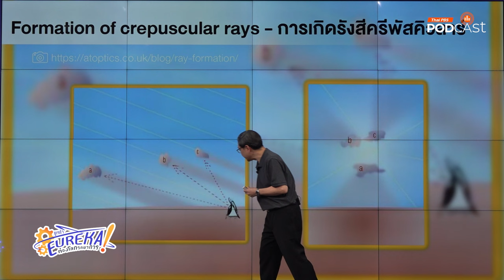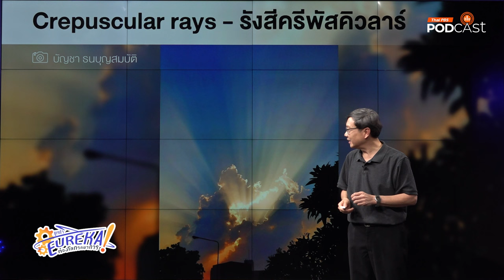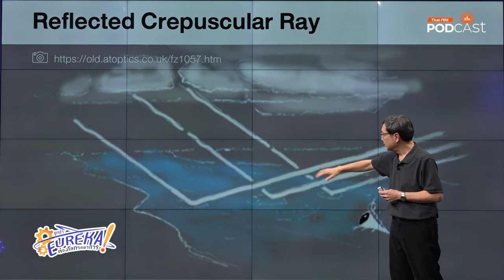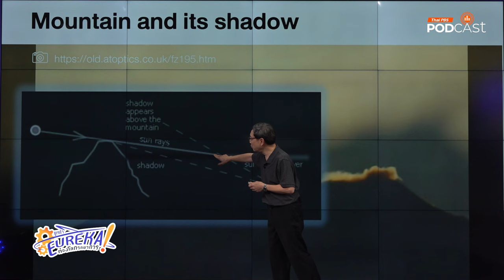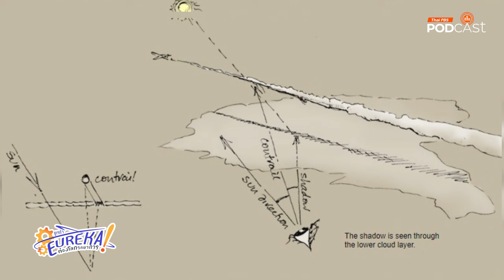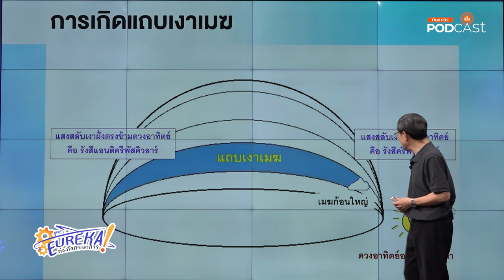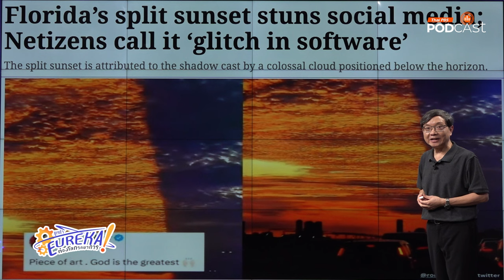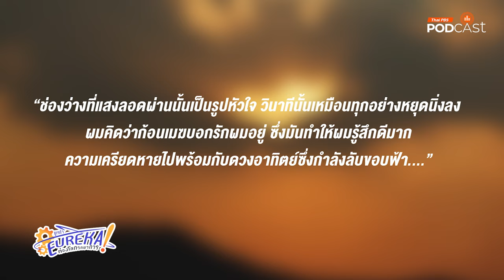แสงและเงาบนฟ้า | Eureka ท่องโลกวิทยาการ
เมื่อเมฆบดบังดวงอาทิตย์ ก็อาจเกิดเงาสาดออกมา เรียกว่า เงาเมฆ (cloud shadow)
ส่วนเงาเมฆสลับกับแสงก็จะเรียกว่า รังสีครีพัสคิวลาร์ (crepuscular rays)
หากรังสีครีพิสคิวลาร์สาดออกจากช่องเปิดในเมฆลงมายังพื้นอย่าง จะเรียกว่า บันไดของยาโคบ (Jacob's Ladder) ถ้าดวงอาทิตย์อยู่ใกล้ขอบฟ้า อาจเกิดเงาเมฆพาดยาวข้ามฟ้าจากฝั่งดวงอาทิตย์ไปยังฝั่งตรงกันข้าม เมื่อมองจากพื้นก็จะเห็นเงาเมฆพาดยาวอลังการ เรียกว่า แถบเงาเมฆ (cloud shadow band)
ขณะที่เกิดแถบเงาเมฆหลาย ๆ เงา เราจะเห็นแถบแสงสลับเงาสาดขึ้นมาจากเมฆที่ขอบฟ้าทางฝั่งเดียวกับดวงอาทิตย์ เรียกว่า รังสีครีพัสคิวลาร์ (crepuscular rays) ส่วนทางฝั่งตรงข้ามดวงอาทิตย์ จะเห็นเป็นแถบแสงสลับเงาพุ่งขึ้นมาจากขอบฟ้าเช่นกัน เรียกว่า รังสีแอนติครีพัสคิวลาร์ (anticrepuscular rays)

เหล่านี้คือความสวยงามที่เกิดขึ้นจากธรรมชาติ มารู้จัก#แสงและเงาบนฟ้ารูปแบบอื่น ๆ กับ ดร.บัญชา ธนบุญสมบัติ นักสื่อสารวิทยาศาสตร์ ในรายการ